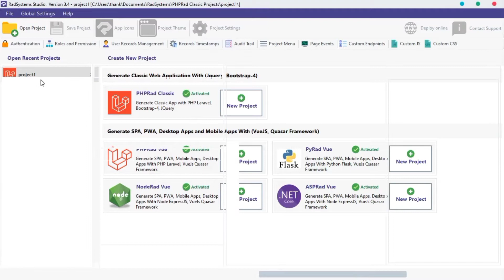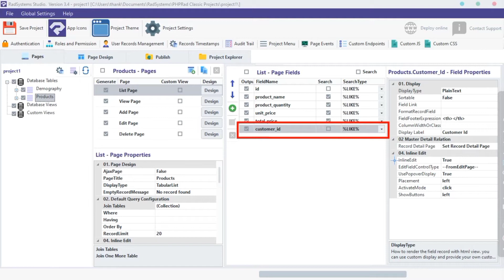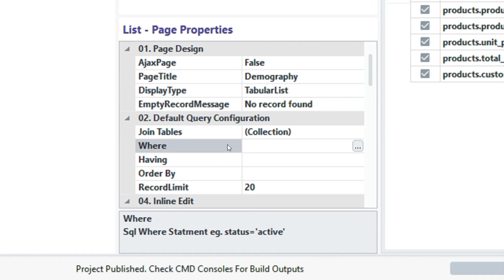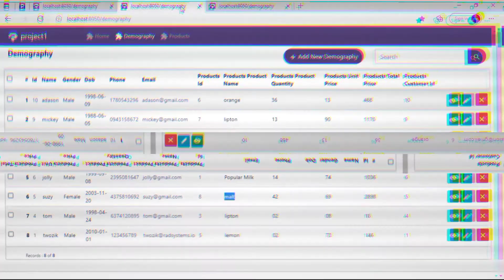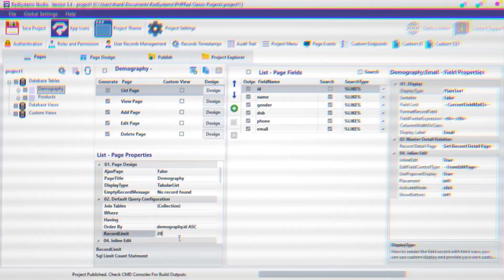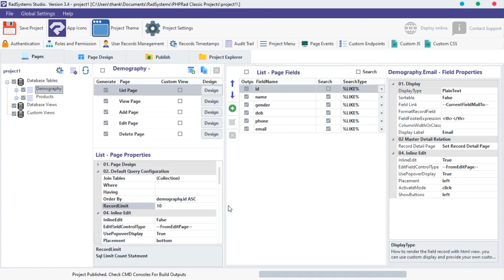Default Query Configuration in List Page Properties | Low Code | RadSystems Studio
Radsystems Social media pages